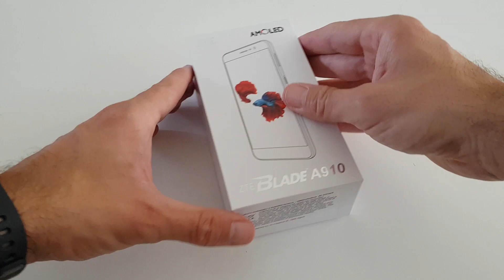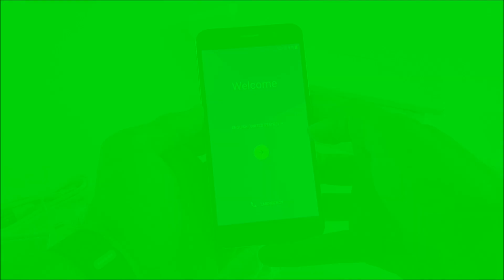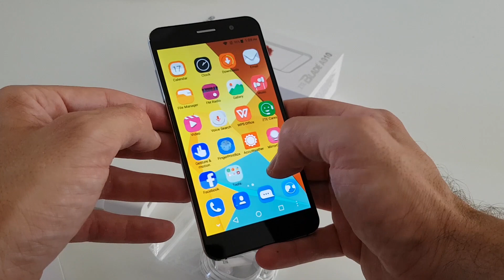ZTE Blade A910 Unboxing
Unboxing i prvi dojmovi o pametnom telefonu ZTE Blade A910